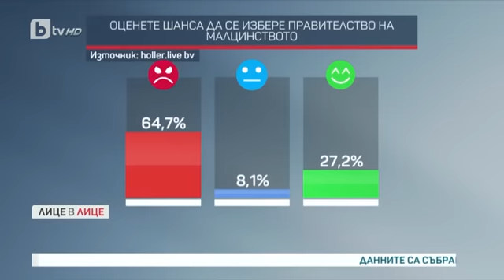Лице в лице: Асен Василев за готовността за Шенген и преговорите за кабинет